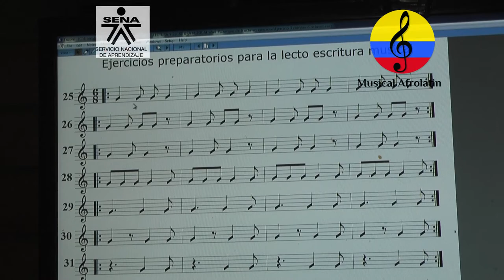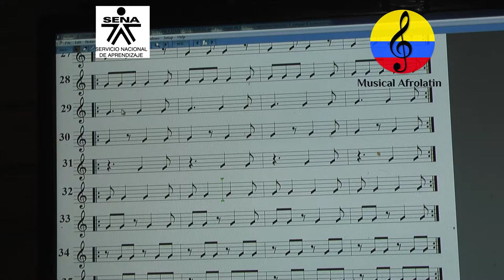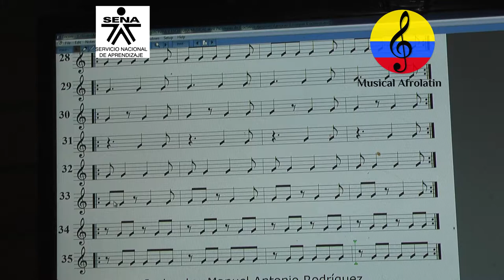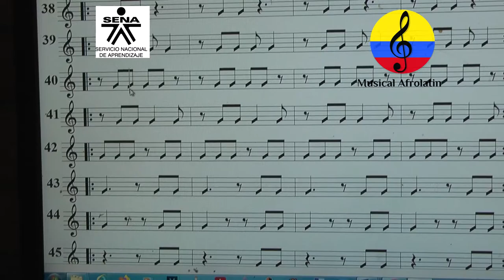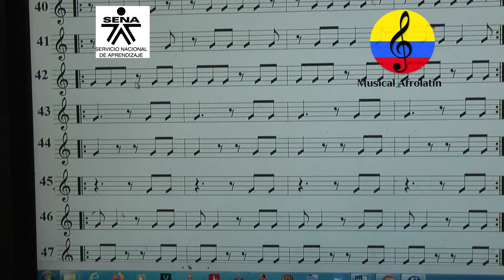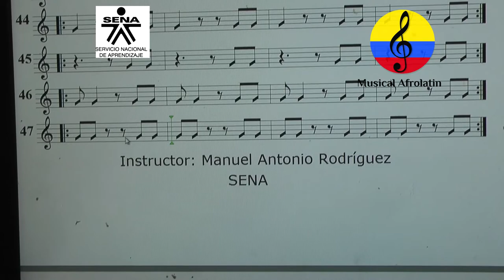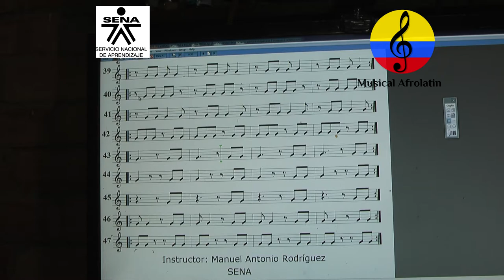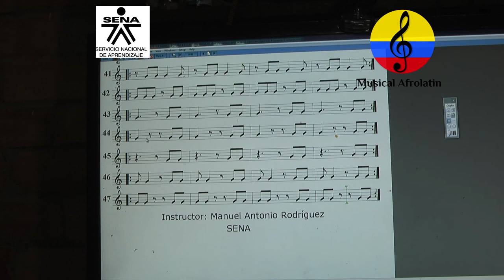Solfeo rítmico y entonado compás de 6/8 IV, parte 102, Bogotá, Colombia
En este video se apreciará un ejercicio sistematizado acerca del solfeo rítmico y entonado, ejecutado  también con la guitarra,  en  compás de 6/8